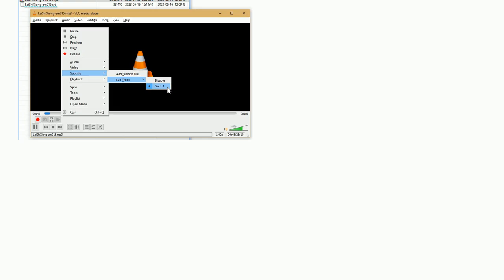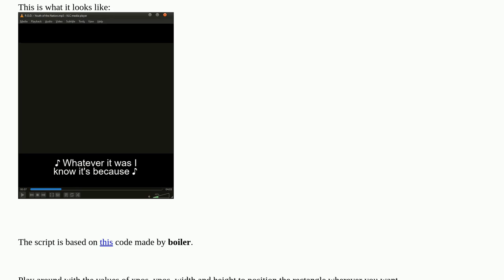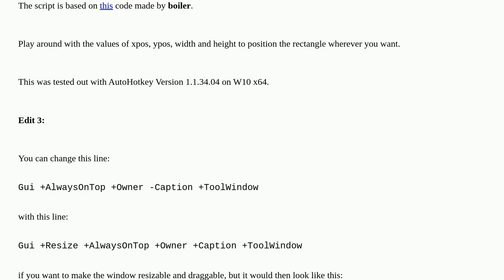VLC media player, how can I display subtitles for an mp3 file?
A special thanks goes out to the community

  mp3 subtitles vlc-media-player